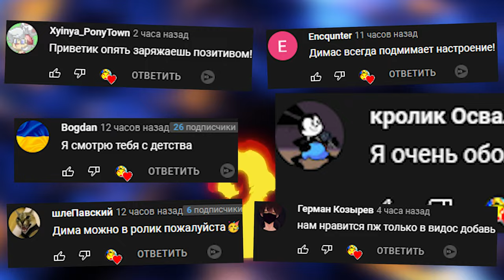ПРОХОДИМ ШЕСТУЮ НОЧЬ FNAF 2 COOP АНИМАТРОНИКИ ОКРУЖИЛИ ОХРАННИКА ФНАФ 2 КООП